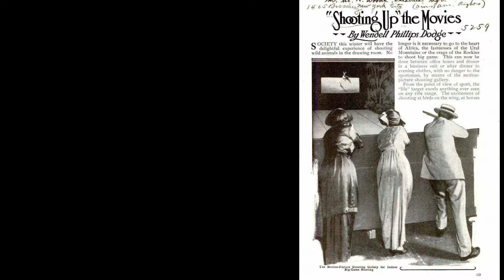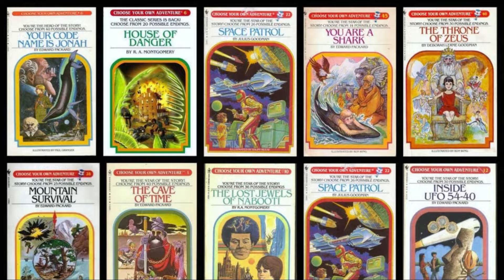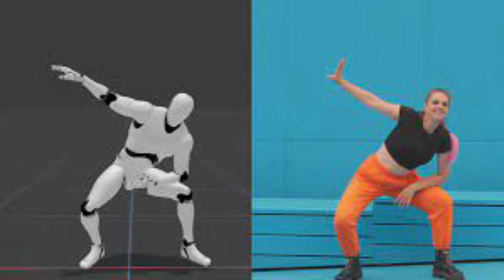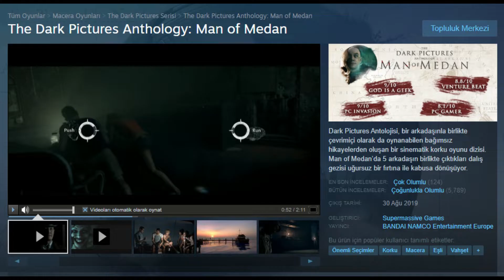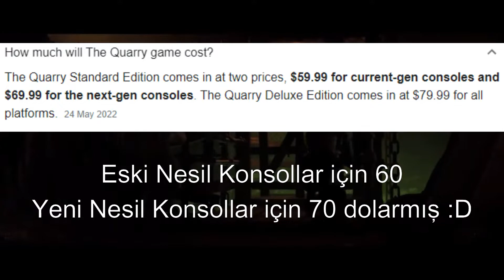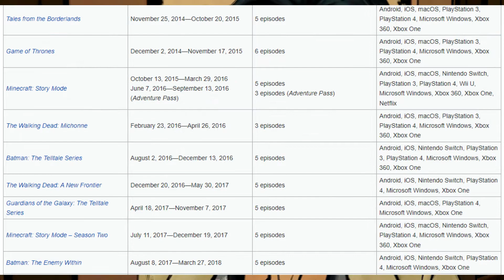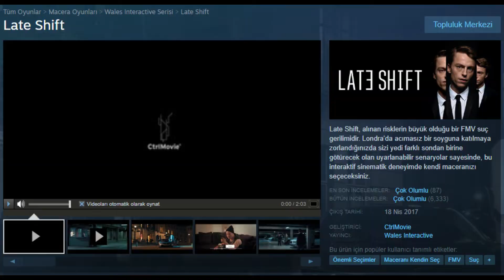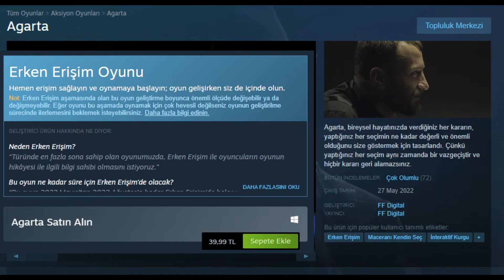İnteraktif Kültür - Birlikte Öğrenelim Özel Bölüm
Merhabalar efenim bu bölüm potansiyel büyük/küçük spoilerlar içerebilir.
Bu bölümümüz farklı bir amaçla@kartel2numero  kanalının bana eşlik etmesi sayesinde çekilmiştir. Bu bölümde ikimiz birlikte interaktif kültürünü inceledik ve araştırdık. Videoda eksik ya da yanlış bir bilgi verdiysek lütfen yorumlarda belirtiniz. İyi seyirler, iyi eğlenceler :)